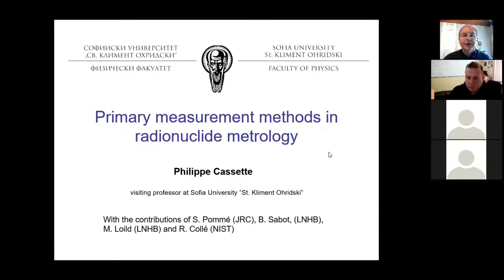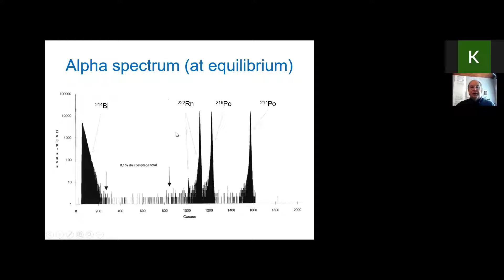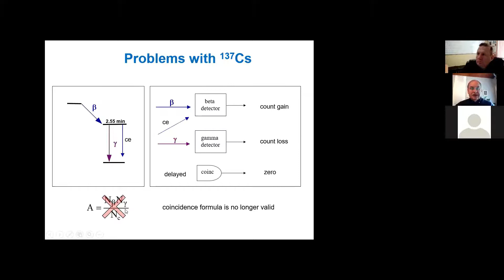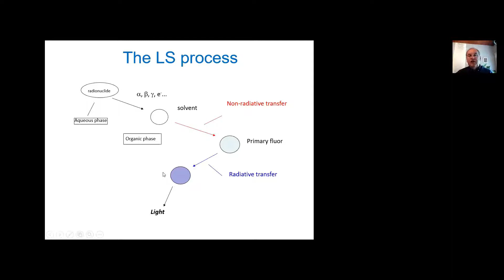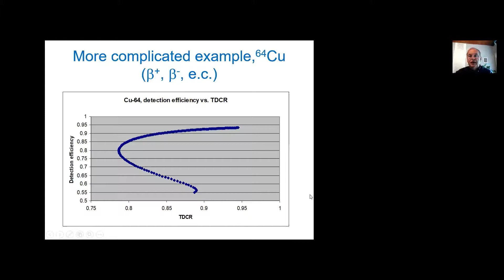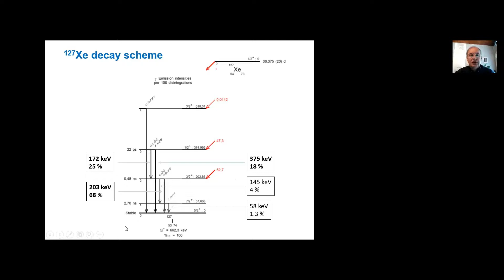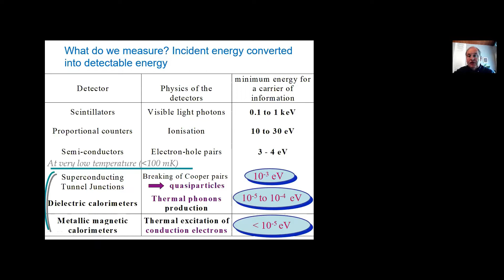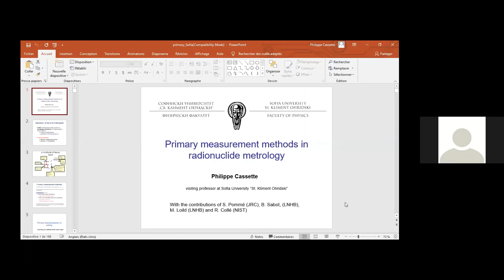Primary measurement methods in radionuclide metrology | Prof. Philippe Cassette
PDF AVAILABLE
Prof. Philippe Cassette: visiting professor at Sofia University “St. Kliment Ohridski”, IAEA expert in the field of radionuclide metrology; Former international expert of the French Atomic Energy Commission (CEA) and Research Director at Laboratoire National Henri Becquerel(LNHB), France.

Duration of each lecture will be approximately 2:30 hours. The talk will describe the main absolute measurement techniques and methods used to standardize the activity of radionuclides. This includes beta-gamma coincidence counting, liquid scintillation counting(TDCR method), defined solid angle alpha counting, cryogenic radon standard, length-compensated proportional counters, 4-pi gamma detector and calorimeters.